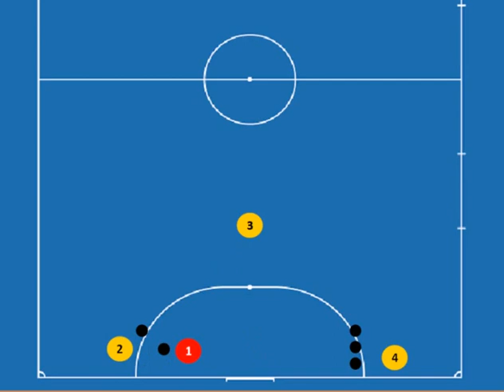Jukic GO06 1 protiv 1 i povratno kretanje